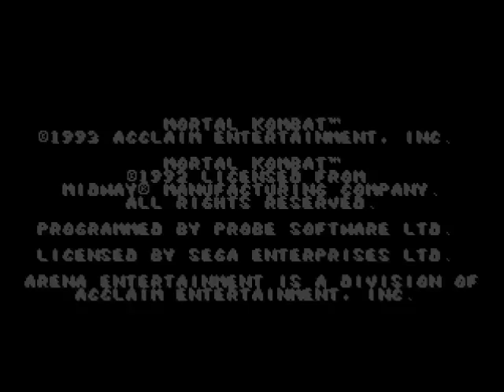Mortal Kombat Fatality Reel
At last, Ed Boon & John Tobias' most talked-about fighter franchise finally returns. in a full-on Cheats / Fatality Reel! Please refer to the annotations for how they're done!

©Arena [Division of Acclaim] / Midway (now Warner Bros.) 1992, '93.  Developed by Probe (Genesis / Sega CD, Game Gear / Master System, Game Boy, Amiga, MS-DOS) and Sculptured Software (SNES).  (I own ABSOLUTELY NOTHING) - Fair use intended.